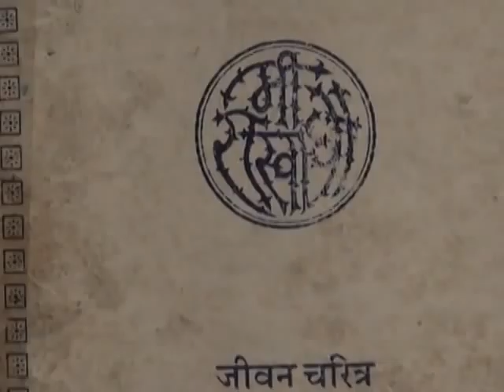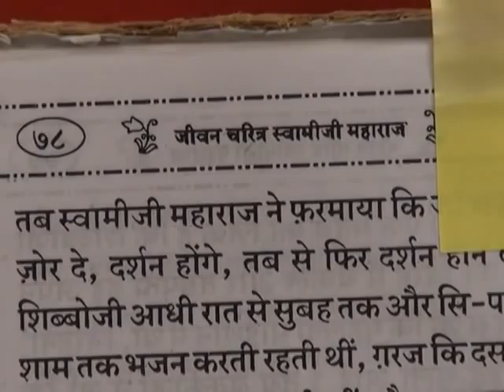Barwala Satsang Full(13 to 15 may 2011) Part31 of 40